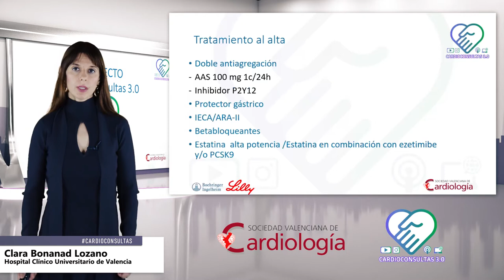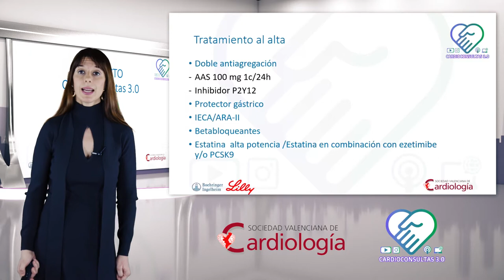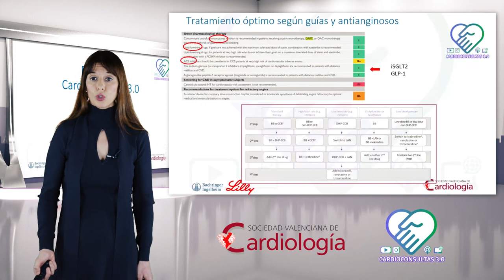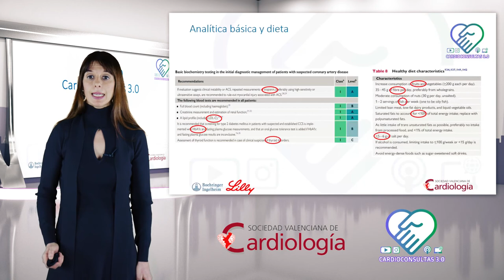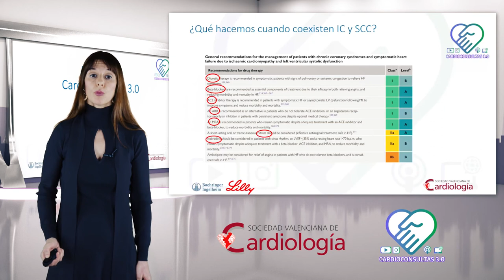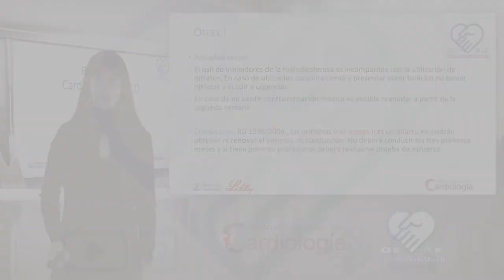Cardioconsultas: Alta tras Síndrome coronario agudo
¿Que hacer tras un alta por SCA?. Nos lo explica la Dra. Bonanad